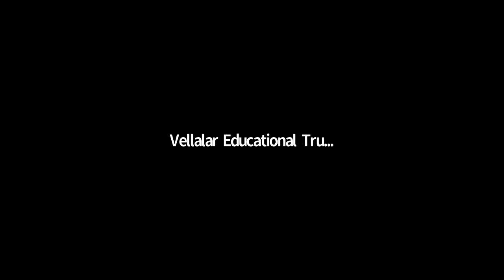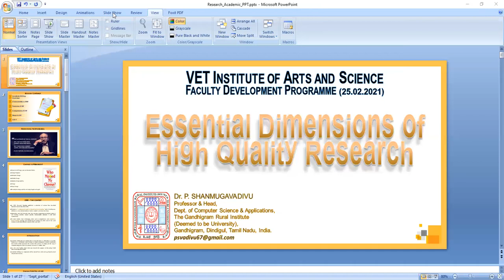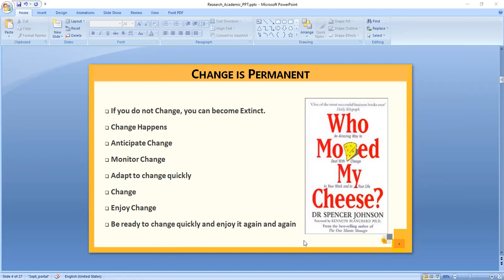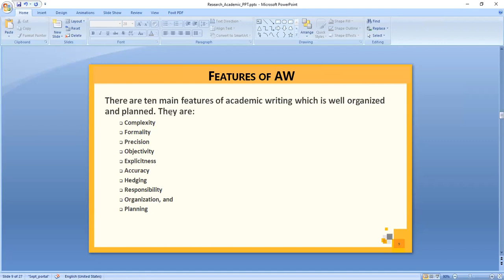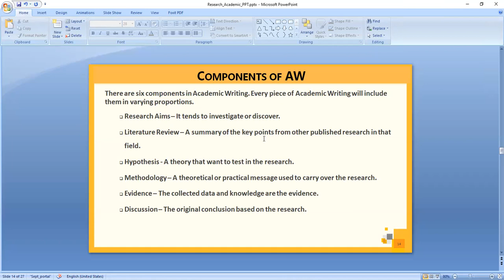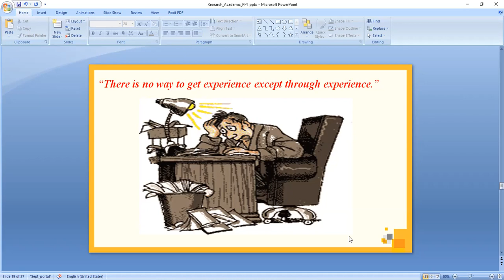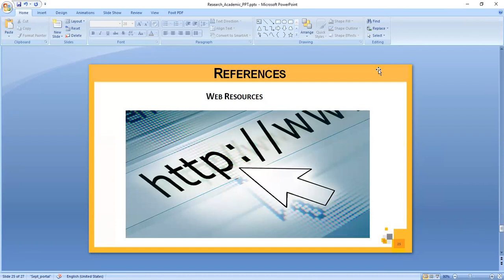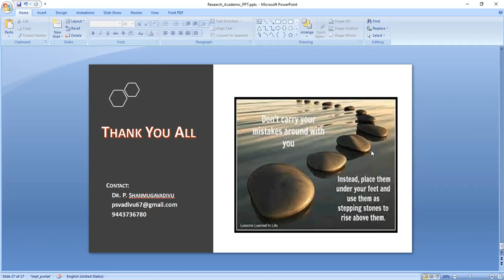Mechanics of Academic Research Writing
Dr. P. Shanmugavadivu
Professor, Gandhigram Rural Institute-Deemed University